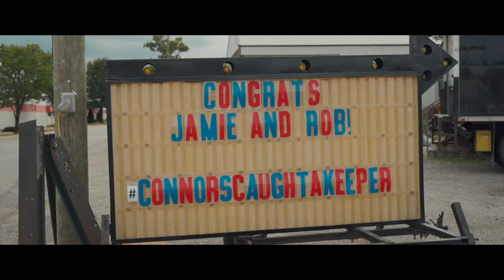The Wedding of Jamie & Rob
Video by Kirgiss Creative Co.